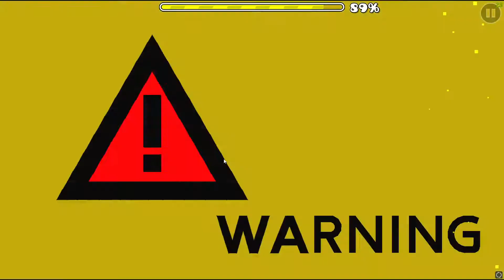Butiti II (Insane Demon) by JonathanGD 100% | NEW HARDEST! | Geometry Dash 2.11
glad to have this finished. sorry about the music sync.
probably my favorite insane atm.
4967 attempts